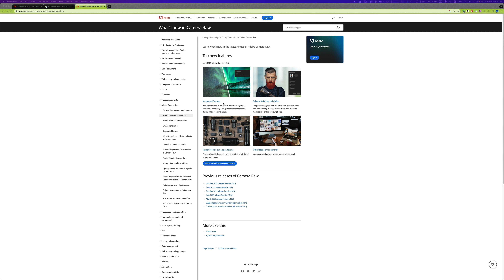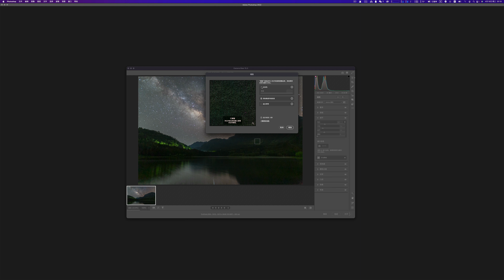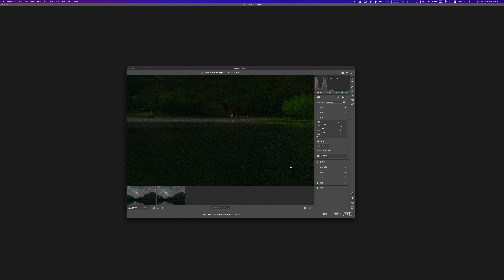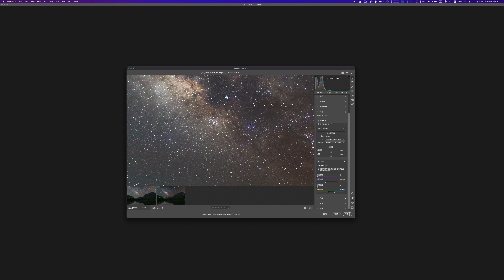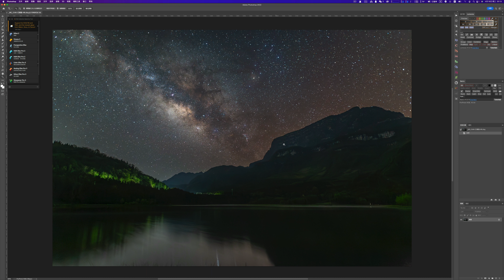AI的力量，Adobe Camera Raw 15.3革命性更新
近日，Adobe公司更新了他的camera raw, 为我们引入了ai降噪的功能，经过我的测试，带来了非常大的提升，让我带大家一起来看看这个新功能，希望大家多多一键三连。